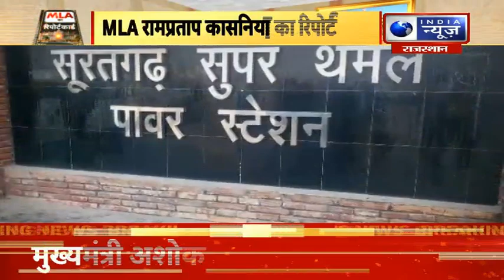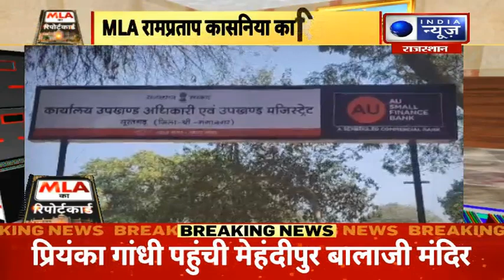MLA Ka Report Card : MLA Rampratap Kasania का रिपोर्ट कार्ड, सर्वे में विधायक पास हुए या फेल ?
MLA Ka Report Card : MLA Rampratap Kasania का रिपोर्ट कार्ड, सर्वे में विधायक पास हुए या फेल ? | India News Rajasthan...राजस्थान की 200 विधानसभा सीटों में से एक सीट है सूरतगढ़, बीजेपी विधायक रामप्रताप कासनिया ने अपने पांच साल के कार्यकाल में क्या काम किए, क्या काम अधूरे रहे,वे कितने पास रहे और कितने फेल, MLA के रिपोर्ट कार्ड में आज हम इसी सीट की बात करेंगे